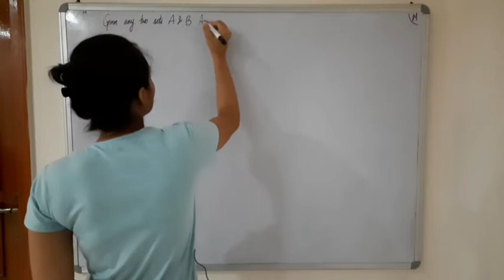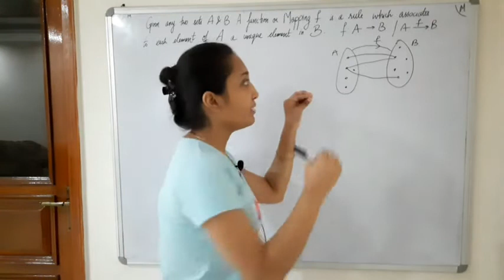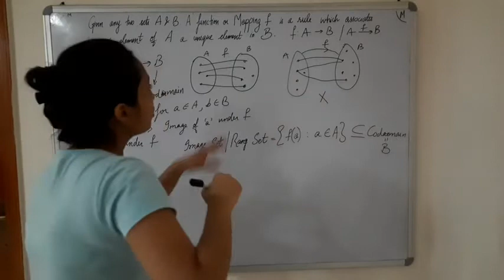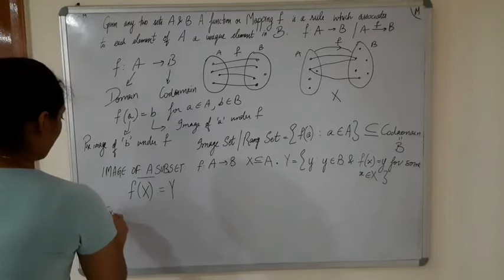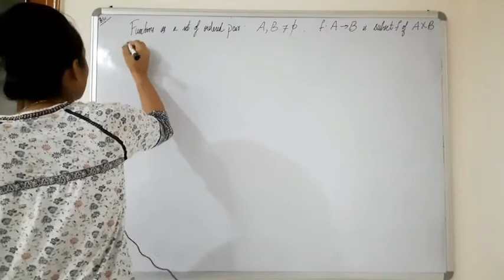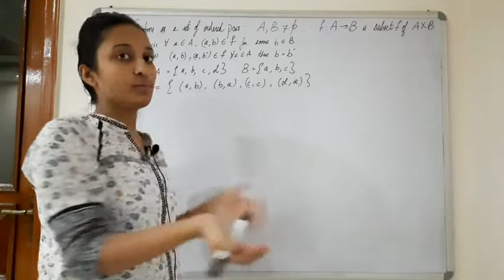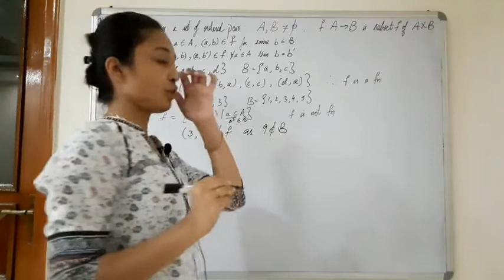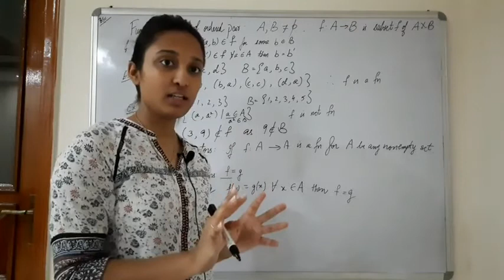Basic Concepts- Functions, Fn as ordered pair, Image of subset & Diagramatic Representation.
Hey Guys!!
Another video on Basic Concepts- Functionsor mappings,  functions as ordered pair, Image of subset, Equality of two functions & Diagramatic Representation of Function.

Check out IIT JAM series of Differential Equations- Introduction, Types of differential equations,  order and degree of diff eq.

To get some respite from maths. Read my amazing beautiful POEMS .